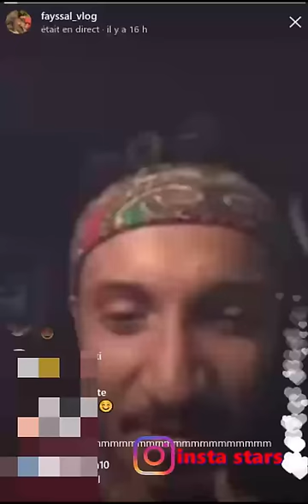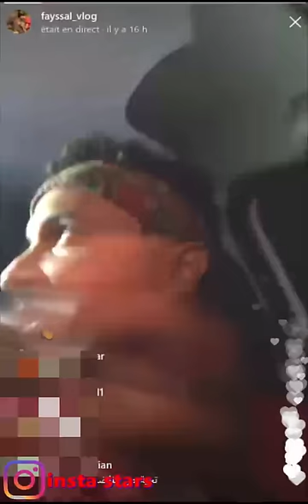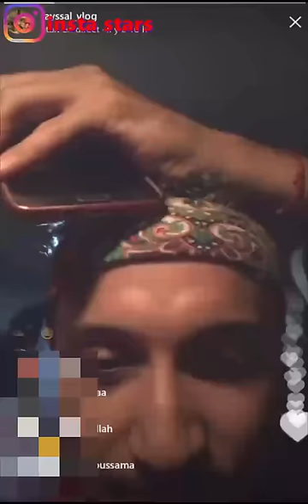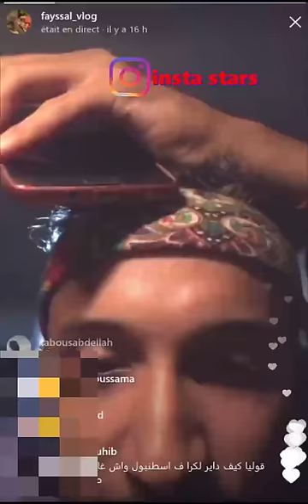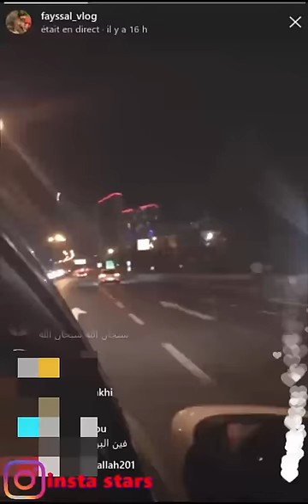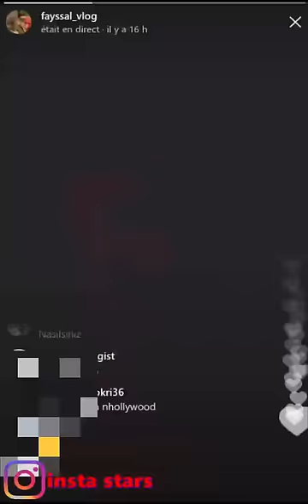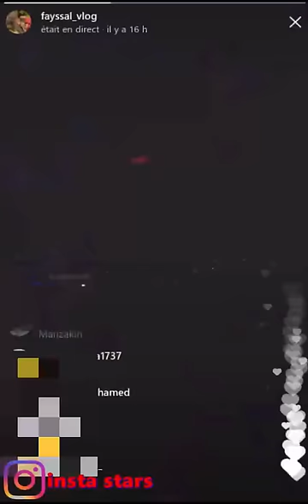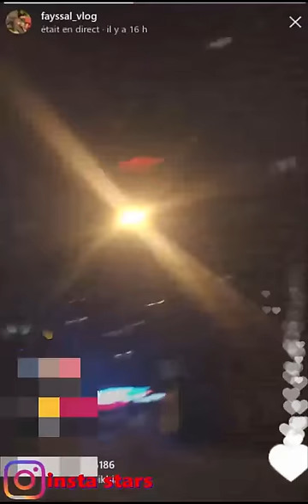ناشطين ف تركيا على الإقاعت السوسية [ fayssal vlog tachl7it ]